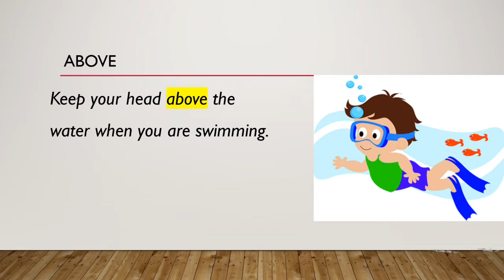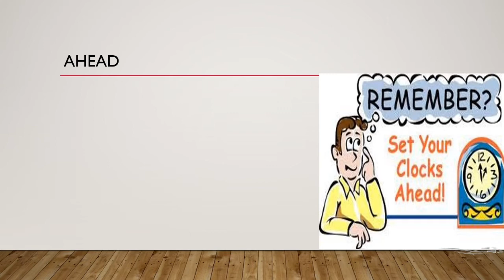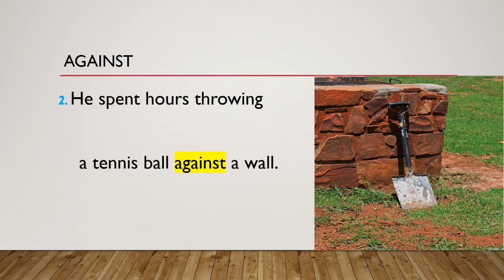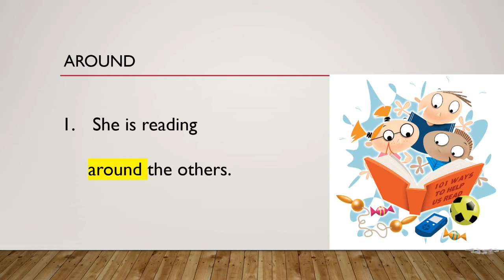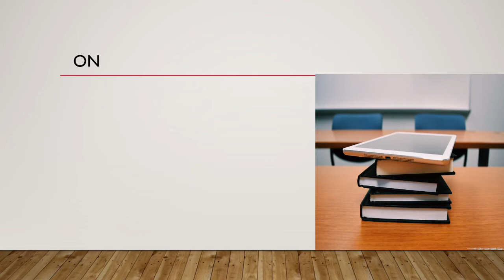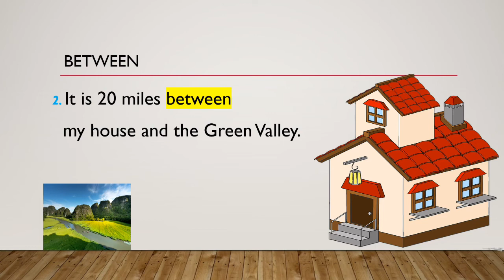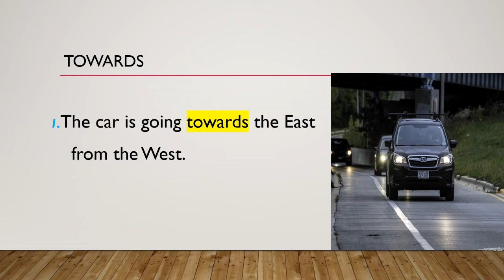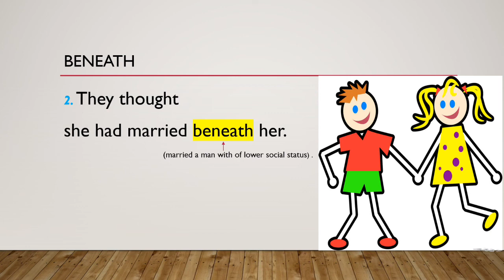介词在句子中的使用、 English prepositions for beginner/ easy & slow .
基础日常英文/using prepositions in daily conversation.